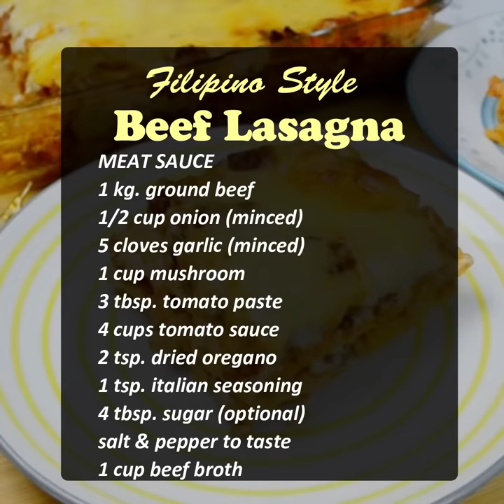Beef Lasagna Recipe ! No Oven Beef Lasagna ! Easy Beef Lasagna ! Stove top lasagna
Beef lasagna is a popular Italian dish made of ground beef, onion, garlic, mushroom, tomato paste, dried oregano, Italian seasoning, sugar, beef broth, salt and pepper. Layered with tasty, savoury meat sauce and creamy cheese sauce, this beef lasagna is my go-to recipe when I want to prepare something special for my friends and family. This beef lasagne recipe will show you how to make a lasagna without oven. Just follow this Beef Lasagne recipe stpe by step and you will get most tastiest Beef Lasagna you ever had. Enjoy your day

INGREDIENTS
500 grams Lasagna Sheets

FOR MEAT SAUCE
1 kilo Ground Beef
1/2 cup onion (minced)
5 cloves garlic (minced)
1 cup mushroom
3 tablespoon tomato paste
4 cups tomato sauce
2 teaspoon dried oregano
1 teaspoon italian seasoning
4 tablespoon sugar (optional)
salt & pepper to taste
1 cup beef broth

4 tablespoon butter (unsalted)
4 tablespoon all-purpose flour
4 cups milk
1 1/2 cup quickmelt cheese (more for toppings)

DIRECTIONS
FOR MEAT SAUCE
In a large pan, put the ground beef. Cook in medium heat until the color turns brown. Once browned and fat is rendered, remove from heat. Strain to remove excess oil from the rendered fat.
In the same pan, add some oil for sauteing. Add the onion and sauté’ until translucent. Then add the garlic and saute’ for a minute. Stir in the browned beef and saute’s for a few minutes. Add mushroom and saute’ a little.

After sauteing, add the tomato paste and tomato sauce. Stir until well-combined. Add the seasoning like oregano, Italian seasoning, sugar, ground black pepper, and salt to taste. Stir until well-blended. Then, add the beef broth. Cover and let it simmer for 30 minutes in low heat.
After 30 minutes, once the meat sauce is cooked and thick, remove from heat and set aside.
FOR THE WHITE SAUCE
In a pot, using low heat, melt the butter. Add all purpose flour. Stir until smooth. Cook for a few minutes while stirring continuously to avoid burning.
Then, add the milk small amount at a time while continuously stirring to avoid lumps. Let it boil and thicken up.

After around 8 minutes, the sauce should have thickened up a bit. Add salt and pepper to taste. Then, add the cheese. Stir until the cheese has completely melted. Remove from heat and set aside.
ASSEMBLY
In an oven-safe baking dish, spread some meat sauce, followed by a layer of white sauce. Then, add a layer of lasagna sheet. Spread another layer of meat sauce on the top of the lasagna sheet, followed by the white sauce. Repeat procedure until you fill the baking dish. Top with meat sauce, white sauce and grated cheese (mozzarella).
Bake in a pre-heated oven for 30 to 40 minutes at 180 C.

After baking, let it rest for 30 minutes before cutting. That is for the layers to set.
Serve with chopped parsley. Enjoy!

people also searched for this item with
traditional beef lasagna recipes
lasagna with white sauce ground beef
beef lasagne recipe
masterchef lasagne recipe
what kind of cheese for lasagna
assembling lasagna
what consistency should lasagna sauce be
easy meat lasagna no cheese
instant lasagna recipe
traditional lasagna recipe
simple lasagna recipe
lasagna recipe taste
lasagna recipe jamie oliver
easy lasagna recipe with bechamel sauce